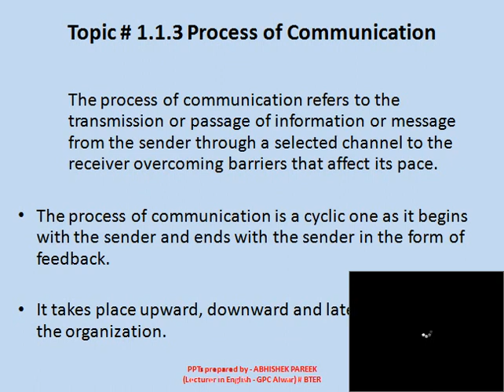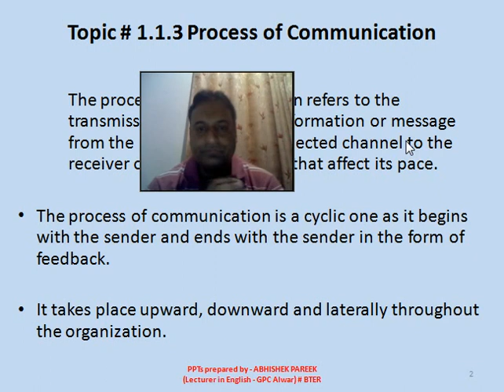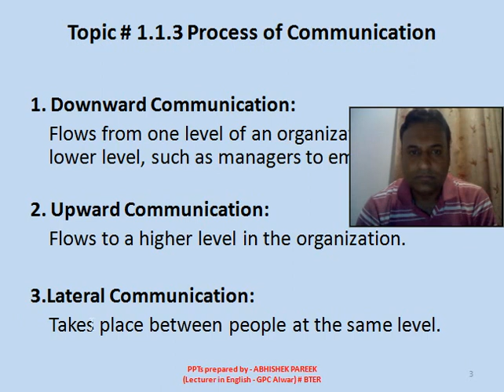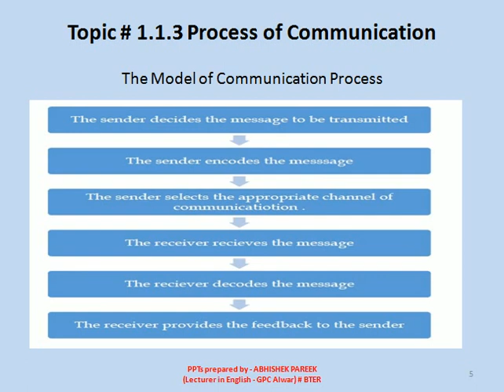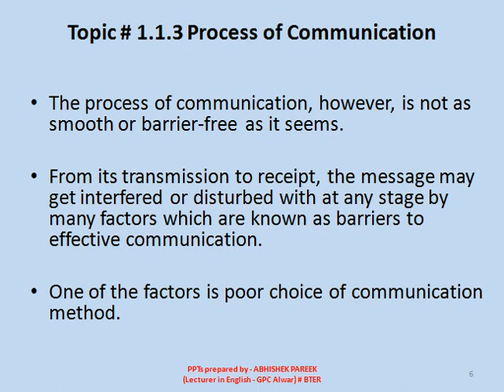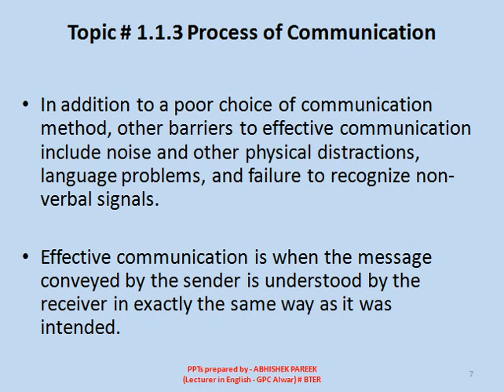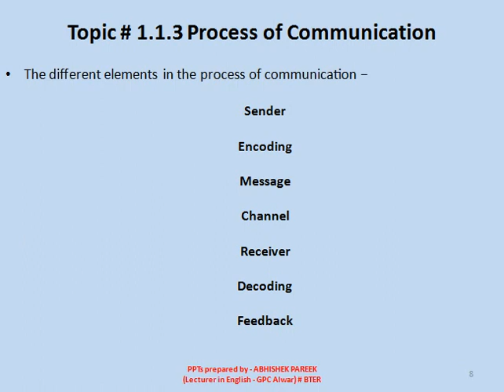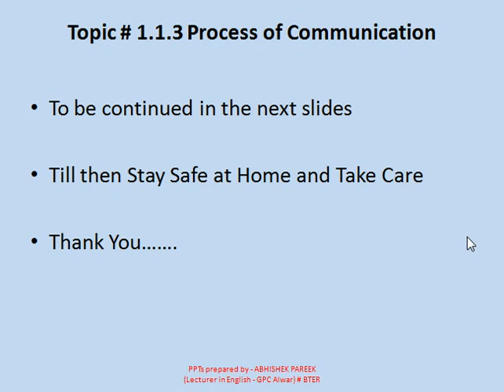1004 Process of Communication - Part I by Mr. Abhishek Pareek (Lecturer in English - GPC Alwar)